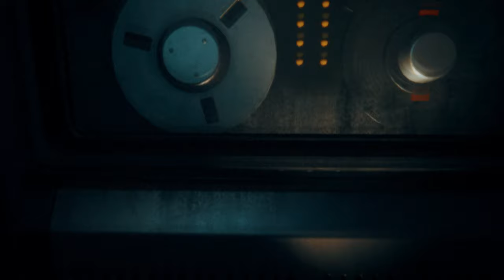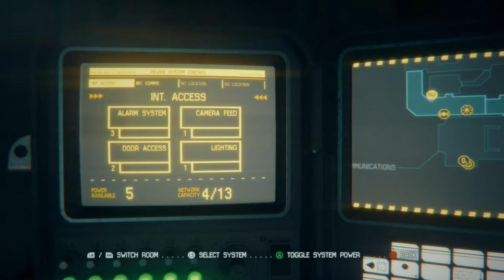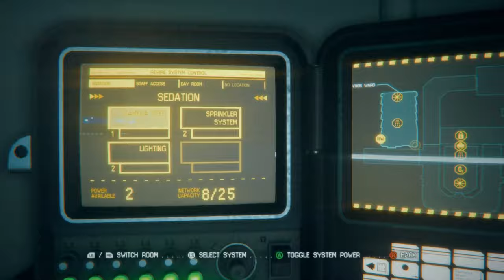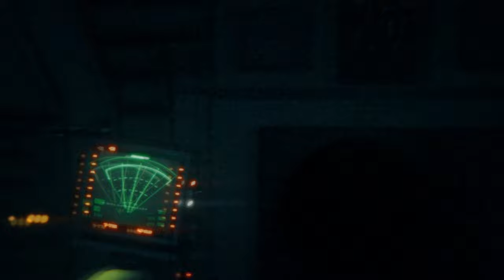Alien: Isolation - UNCUT Walkthrough - Nightmare Difficulty + Insane AI Mod - Part 3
This is my UNCUT Walkthrough of Alien: Isolation on PC with a hard mod called 'Insane AI'
With this mod I actually felt the difficulty of the real Nightmare in this game